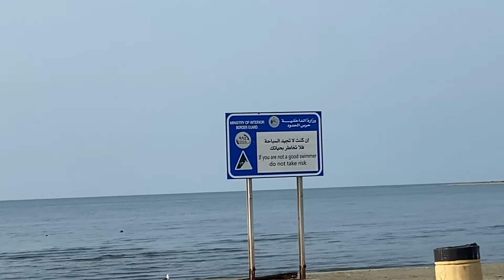Al Marjan Beach Park Resort Jazan Saudi Arabia 🇸🇦 Travel Vlogs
AlMarjan beach park resort located in Jazan southwest corner JizanSaudiArabia SaudiArabia is place when anyone it like swimming.